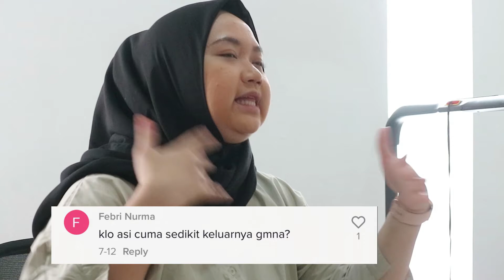Tips Sukses Menyusui ala Mama Putan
Pasca melahirkan anak pertama, aku sempat merasa kesulitan menyusui lantaran ASI-ku belum banyak. Bahkan aku sempat terkena demam berdarah di masa pandemi COVID-19, kala anak masih berusia dua bulan.

Bagi kamu yang baru saja menjadi seorang ibu, silakan tonton video ini ya. Mudah-mudahan dapat memberikan pencerahan dan ketenangan dalam mengasihi.